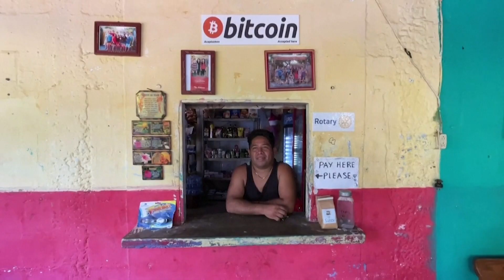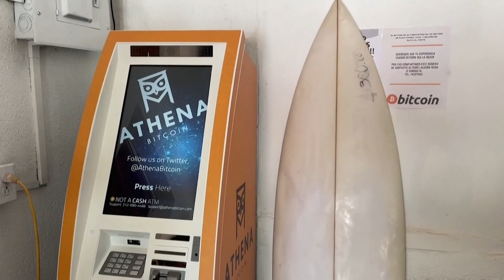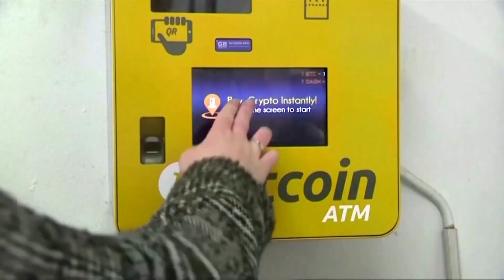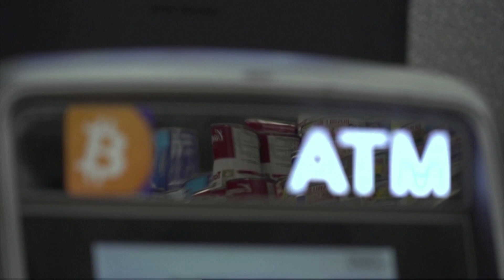What does El Salvador's bitcoin push mean for cryptocurrency?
El Salvador has adopted bitcoin as legal tender, the first country in the world to do so